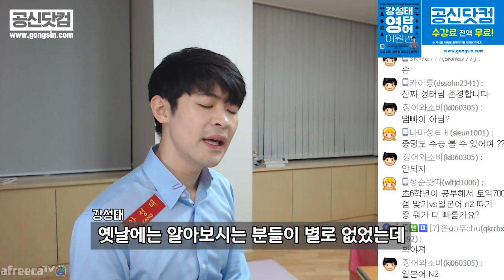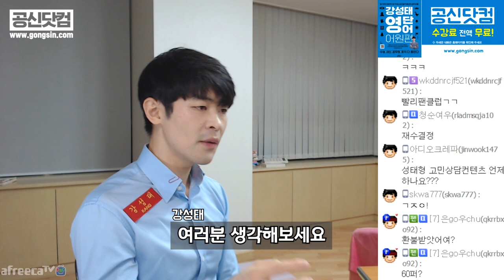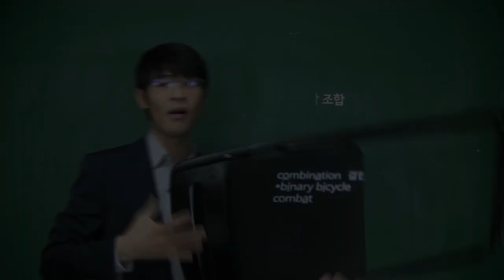수능을 포기해야 할까요?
작년에는 지진으로 인해 연기가 되어 볼 수 없었지만..
올해 수능 접수를 해야할까요?!

[공부의신 페이스북] 좋아요!